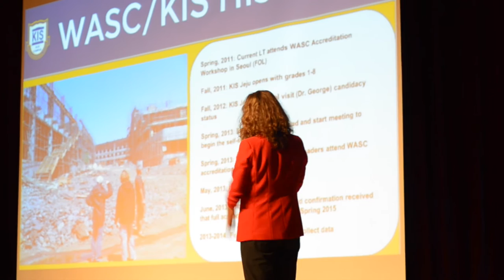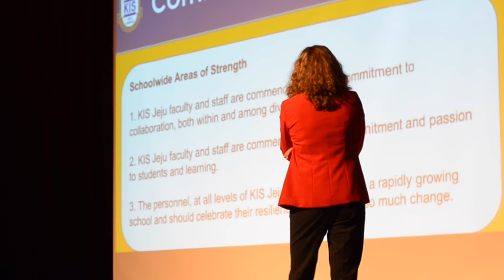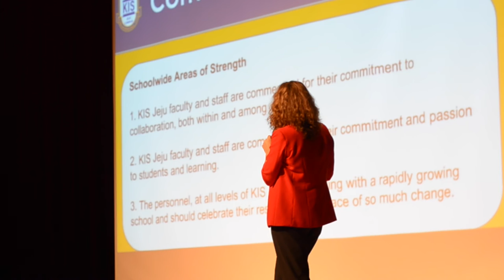KISJ WASC Accreditation Announcement to Faculty 2015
Our Academic Head Kristine Stamp-Jerabek shares exciting news with KISJ faculty.